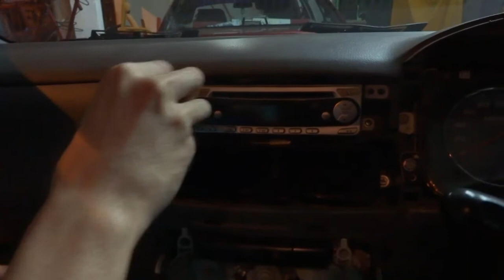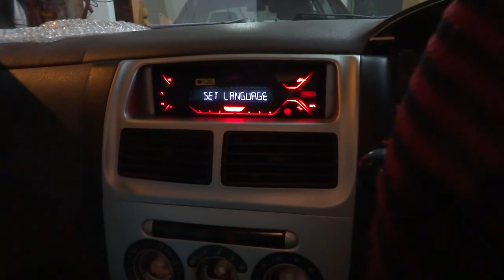Installing SONY DSX-A110U on Perodua Viva | GUIDE | STEREO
Step by step Installing sony DSX A110u on Perodua Viva.